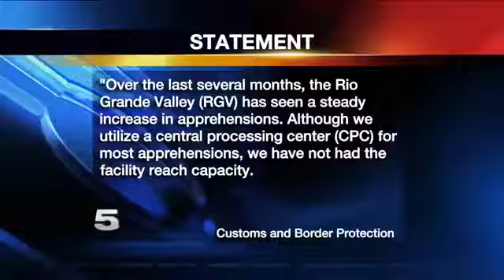CBP Deny Claims of Overcrowded Immigration Processing Cent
Agents were reporting the center reached capacity several of times during November.